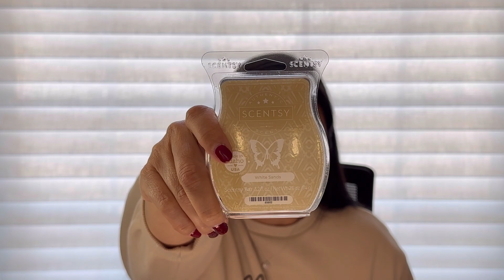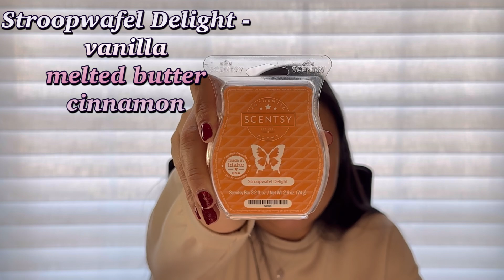🎄Scentsy Festive Friday Haul || November 18, 2023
✨I am an Independent Scentsy Consultant.

✨Channels Mentioned: ​⁠ @maggiejl99 @WaxBooksandWhimsy @jerseyshoreliving_NatalieMal @StefTheScentedGemini @susanfitzpatrick3369 @AprilLeeWaxQueen

Song: “A Happy Christmas” by David Fesliyan